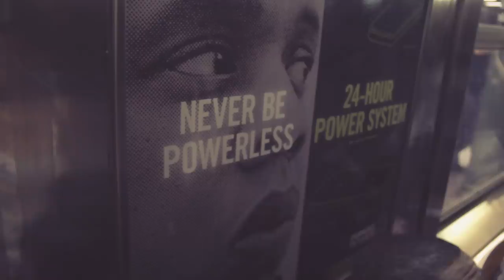Manhattan Travel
Some shots I took during September in NewYork 2012
filmed & edited by François Dubois